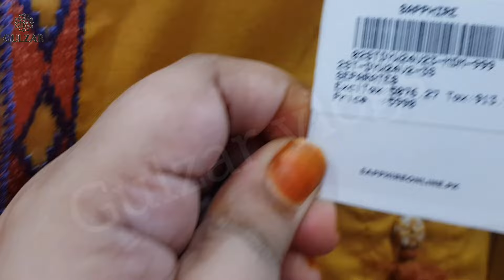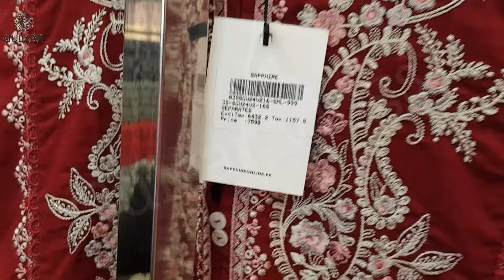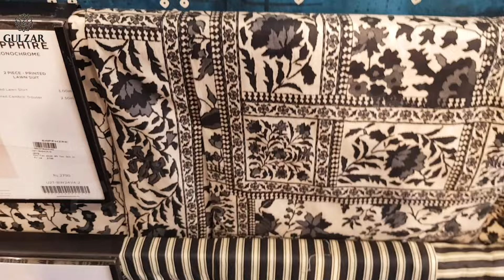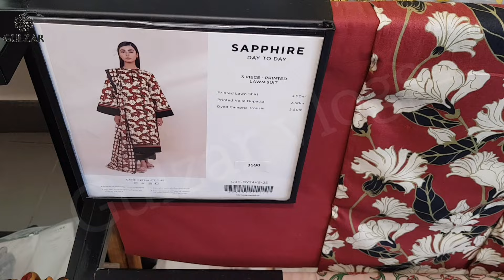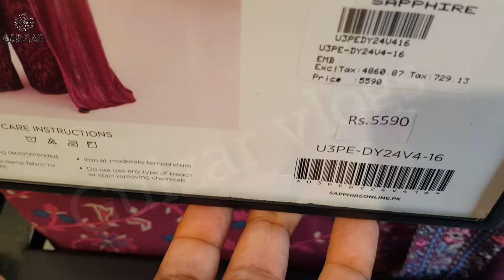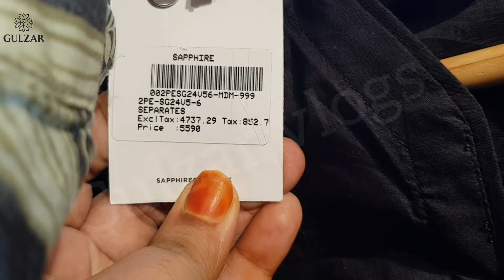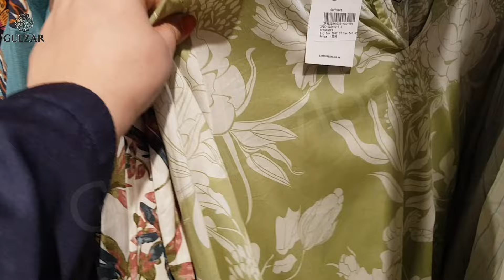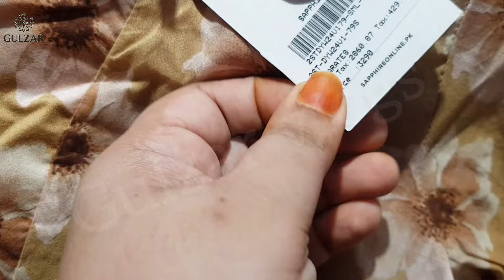Sapphire Season End Biggest Sale Flat 50% Off ||Sapphire Stitch & Unstitch Dresses September 2024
Summer dress design 2024 summer dress design lawn dress design  dress design 2024 dress design ideas summer dress design for ladies ladies dress design ideas ladies suits Printed suits